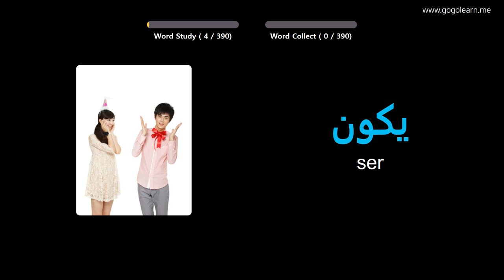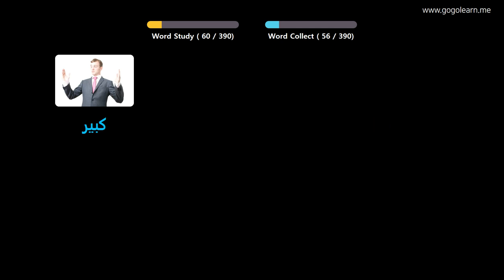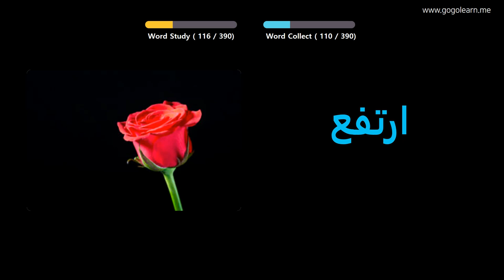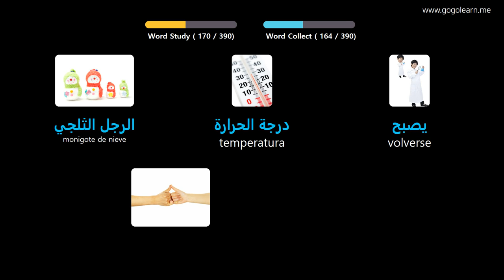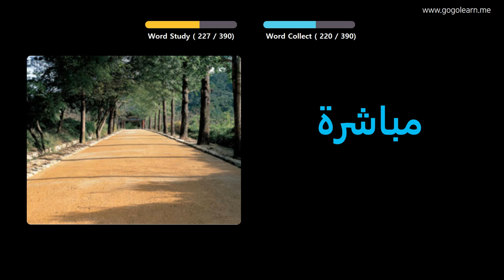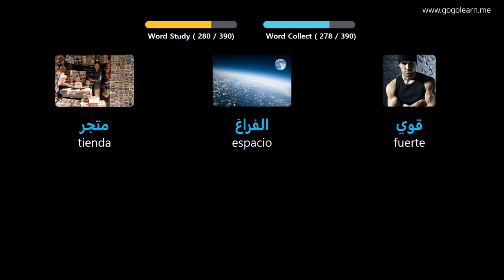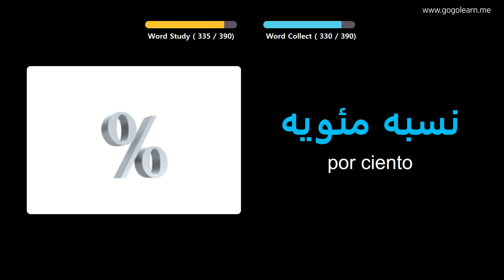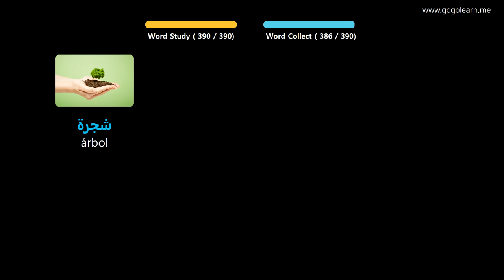Aprender Arábica A Través De Imágenes |Vocabulario Arábica Escuela Intermedia 1 | Golearn